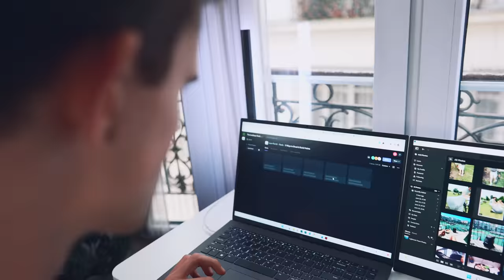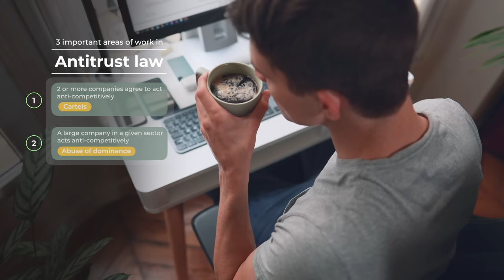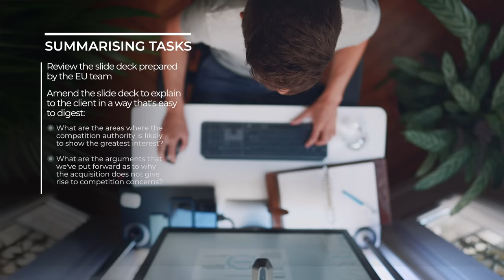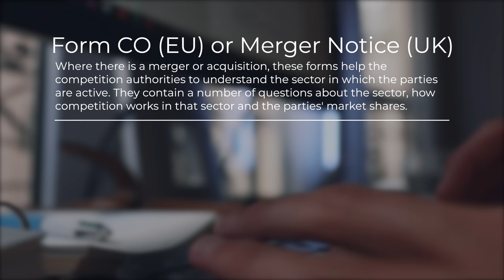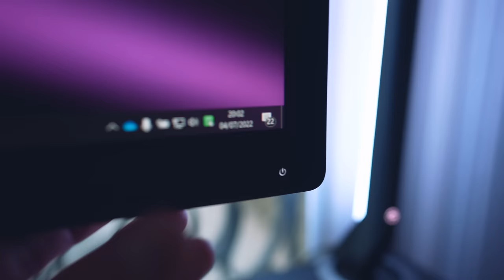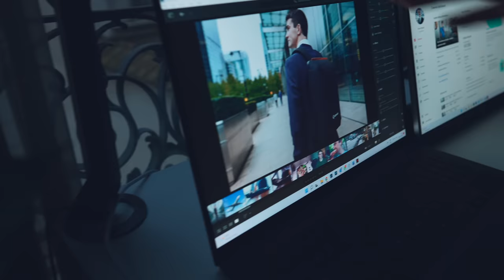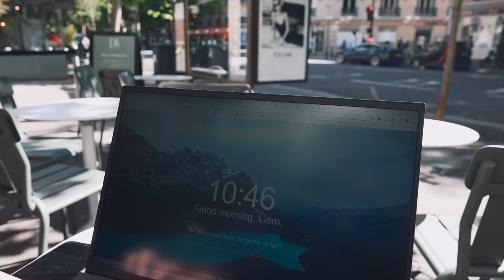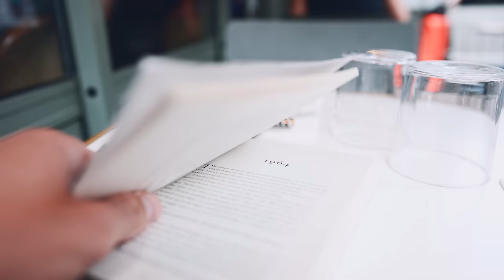Busy Week in My Life as a CORPORATE LAWYER in Paris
LG gram, this week's sponsor, is the laptop I use to power my everyday life, from YouTube to business to chilling at the weekend...
• Join the Hustle Hub by LG Gram UK Facebook community for entrepreneurs, agile workers, hustlers, and overall productivity lovers to get connected with a group of like-minded people and get inspired to grow every single day

Corporate lawyer life in PARIS - wahhh! I've been working here as a trainee lawyer for 4 months now, so thought it was time to share a busy week in my life as a corporate lawyer, YouTuber and business owner, so you can see how I manage my time 😃

Juggling a pretty intense career and side hustles is, to be honest, pretty demanding... OK, very demanding, at times. I'm doing a pretty good job (I think lol) at doing well in my work, growing my YouTube channel and the business around that, and also starting Menos, mine and Beth's sustainable backpack company. BUT that doesn't mean I don't have times where I really feel overwhelmed and like I'm kinda drowning / filled with doubt that I'm actually doing the right thing by trying to juggle so many different commitments!

Overall - Paris is awesome, and I've been prioritising enjoying life here as much as I can, while still making videos and pushing Menos forward. I've been working in the antitrust department (competition law) of a magic circle law firm since I got here, and have found it super interesting overall. Plus, I LOVE my colleagues here - share an office with two incredible people, and the whole team is really amazing. I've learnt A TON about a slightly different working culture, and have a few lessons (some featured in this video) to take back to London 😊

Time for pastries, drafting, and a petanque in the park... Enjoy xx

Menos - Minimalist, sustainable backpacks (by Liam & Beth)

Get one of only 200 grey and 400 black Menos backpacks, made from recycled plastic

Beth and I created Menos to bring minimalist, sustainable design to help us all boss the everyday. Our backpacks are each made from 15 post-consumer recycled plastic bottles. Plus, we collect 100 ocean-bound plastic bottles with every bag purchased.

Water resistance, 180-degree opening, internal bottle holder, USB charging port, easy-access side pocket, hidden anti-theft zips, ergonomic back padding, embroidered detailing.

About Me